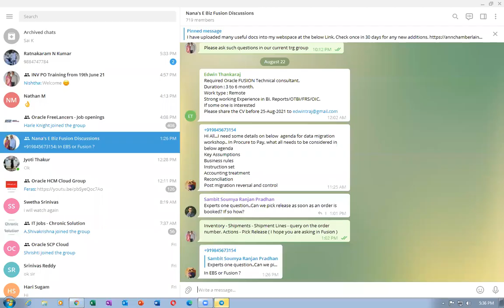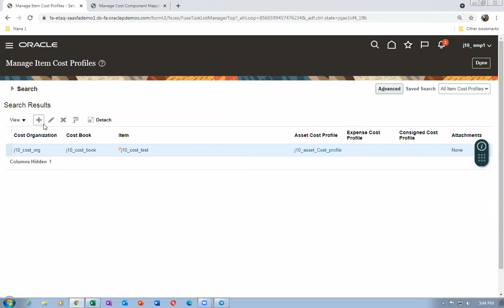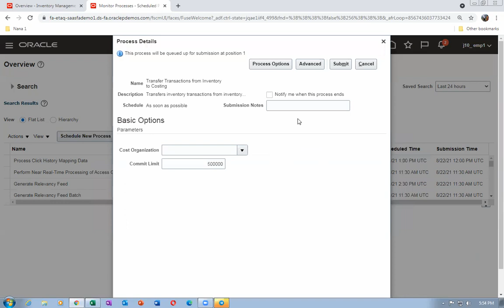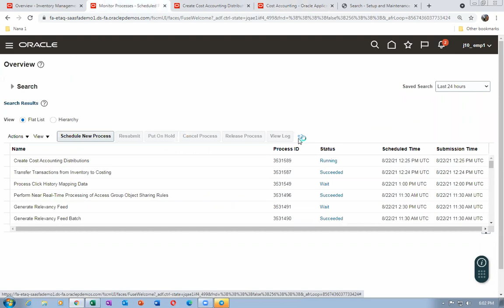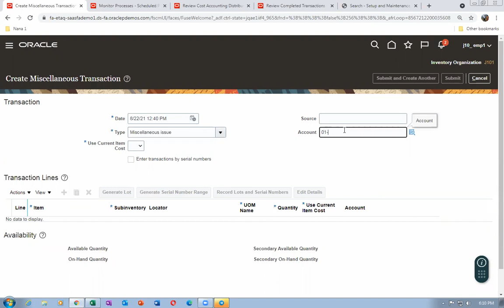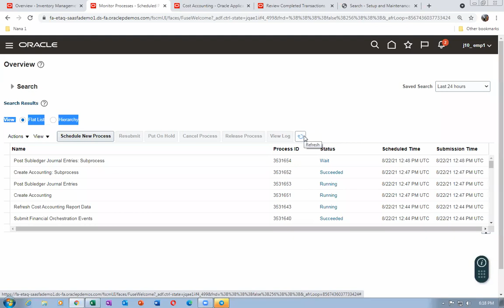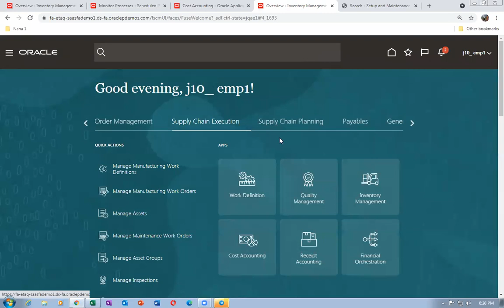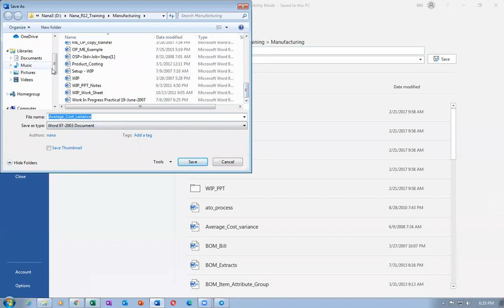Fusion Actual Layered Cost - FIFO and LIFO